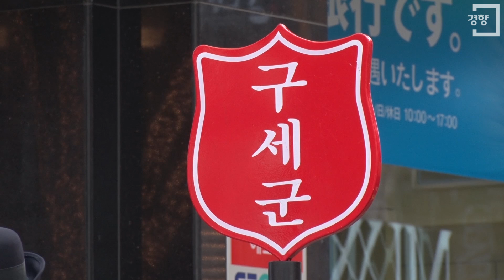[경향신문] 구세군 자선냄비로 본 따뜻함을 간직한 대한민국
구세군 자선냄비로 본 따뜻함을 간직한 대한민국

〈유명종 PD〉